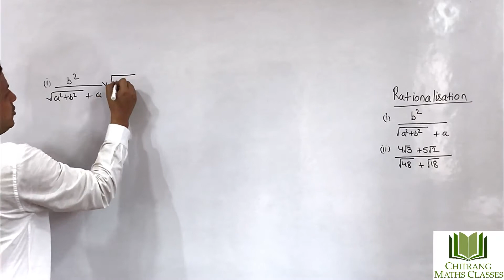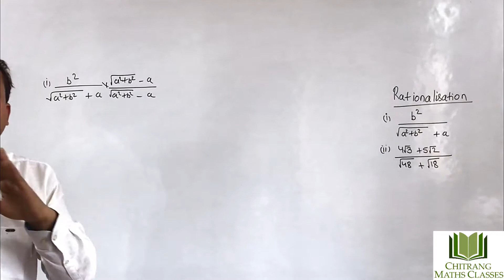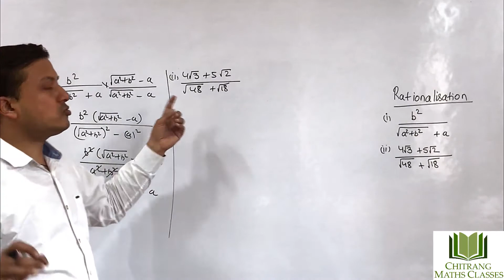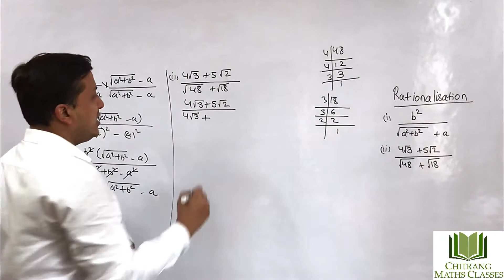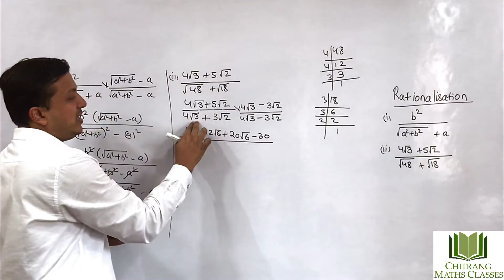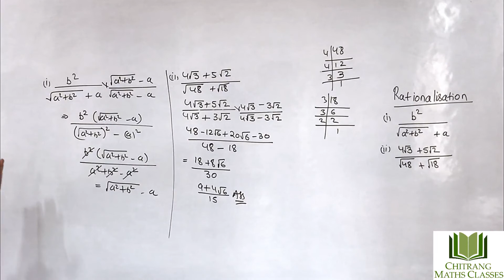Class 9- Rationalisation of Numbers- Rationalization the denominators- Important Questions.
Rationalisation of Numbers- Rationalization the denominators- Important Questions.- b square\ root [a (square)+ b (square)] + a  and Root 48 + root 18